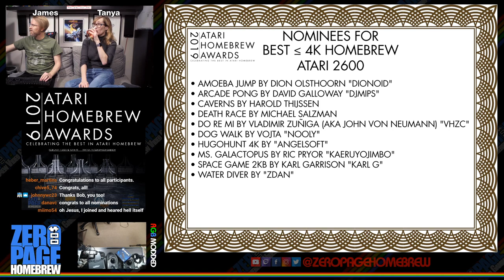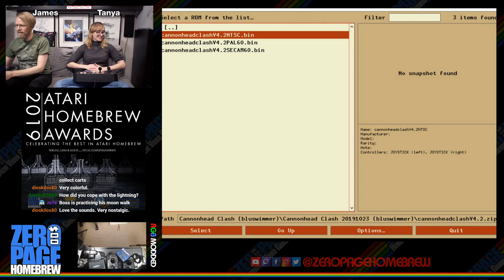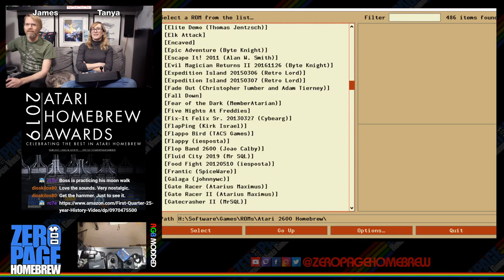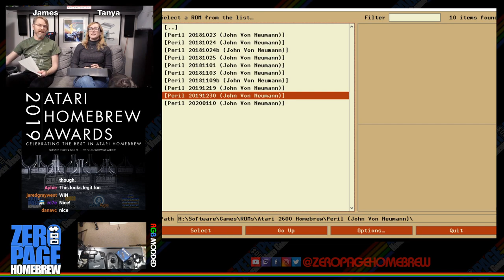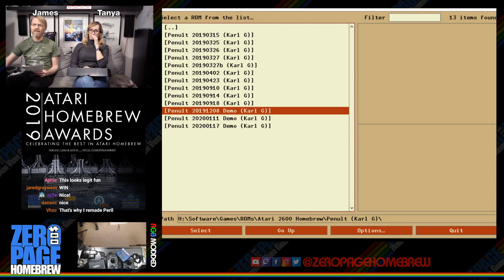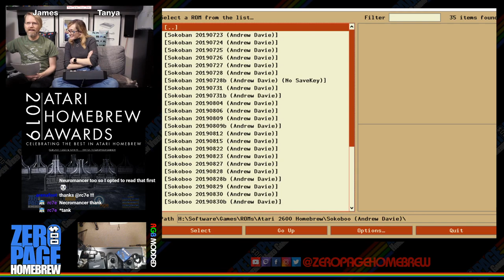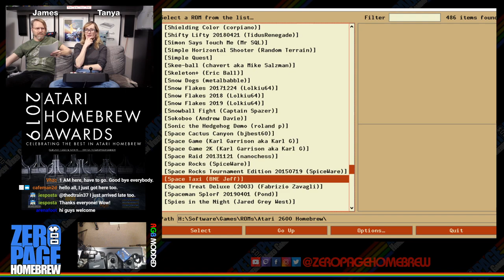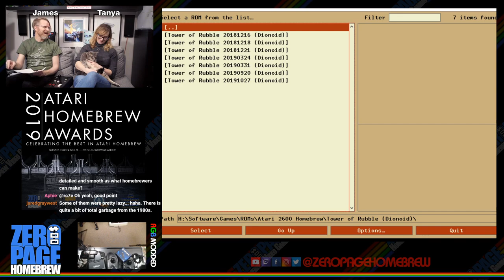2019 Atari Homebrew Awards Nominees Reveal + Playthrough Part 1: Atari 2600 Homebrew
Games:
- 2019 Atari Homebrew Awards Nominees Reveal
- Nominees Playthrough Part 1

Time Stamps:
8:07 Nominees Structure
8:57 2600 Best WIP
10:08 7800 Best Homebrew
11:33 2600 Best Packaging
12:53 2600 Best 4K And Under Homebrew
14:37 5200 Best Homebrew (8-Bit)
16:53 2600 Best Music & Sound
18:40 2600 Best Graphics
19:49 2600 Best Homebrew
27:21 Graphical Nominees Listings
30:58 Nominee 1 Gameplay (Title Revealed 32:18)
33:12 Nominee 2 Gameplay
39:05 Nominee 3 Gameplay
44:21 Nominee 4 Gameplay
56:53 Nominee 5 Gameplay
1:30:11 Nominee 6 Gameplay
1:42:58 Nominee 7 Gameplay
1:56:20 Nominee 8 Gameplay
2:03:38 Nominee 9 Gameplay
2:18:00 Nominee 10 Gameplay

60FPS on an RGB Modded Atari 2600 through Framemeister!